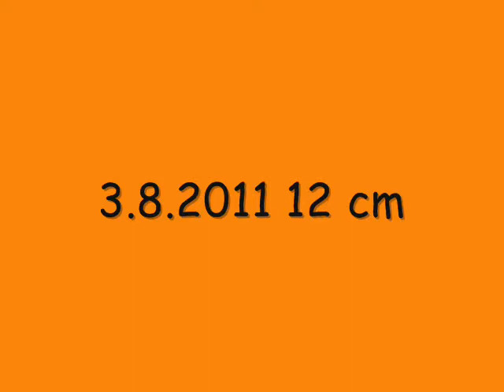Ennie nácvik slalom 2. díl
Jde to pomalu, ale jde to.